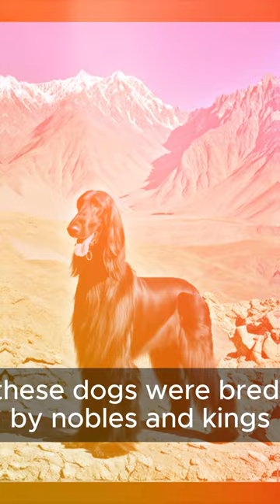Afghan Hound Beauty 🟢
🥇💥✅ACCESSORIES AND FOODS USED BY OUR PETS 😍😍😍😍😍
✅👉 GPS Location Tracker and Health Monitoring for Dogs
✅👉 Dog barking deterrent device 2024, stops bad behavior.
✅👉 Scented dog poop bags,
✅👉 Brush for cats and dogs,
✅👉 Pet grooming kit
✅👉 Automatic cat feeder
✅👉 Automatic dog feeder with camera and smart dispenser
✅👉 Barkeetos Cheese Made with real Himalayan cheese
💖👉 OBSEDE Ear cleaning wipes, grooming kit for dogs and cats
💖👉 MalsiPree Portable dog water bottle, leak proof
💖👉 Chumajor Rear car seat extender for dogs
💖👉 OLANLY Muddy paw door mat, absorb moisture and dirt
💖👉 Dog barking deterrent device
💖👉 Urine absorbing protective panels for dogs and puppies
💖👉 TUG 360° retractable dog leash, tangle free